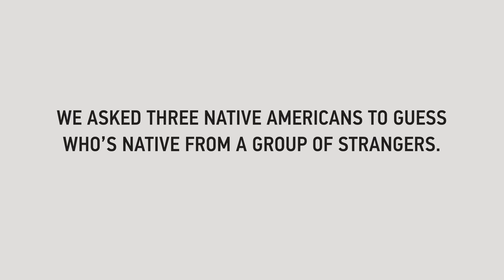Natives Guess Who's Native American | Lineup | Cut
Guess who's Native American. Play Lineup at home ➡️